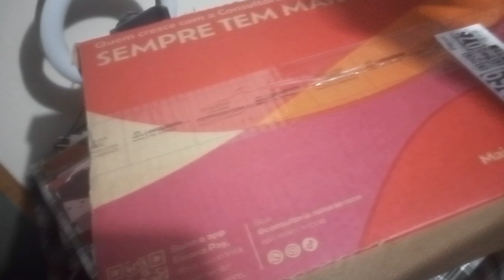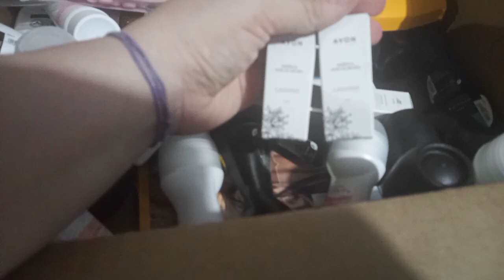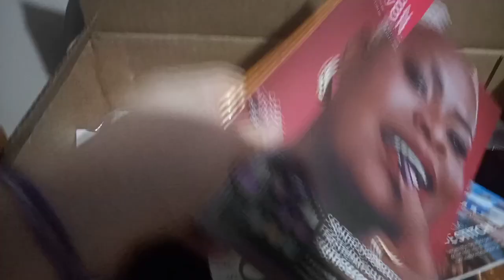🛑ABERTURA DE CAIXA AVON CICLO 15. NÃO QUERO TRABALHAR COM PONTA ENTREGA🤔!?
Minha Loja Shopee